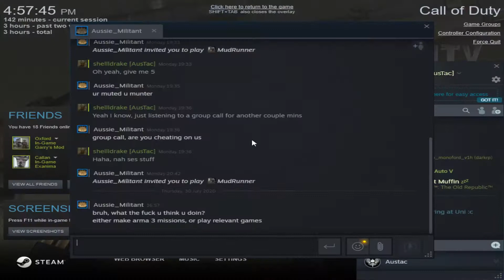My Call of Duty Experience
80 percent havin a laugh, 10 percent make space on my hard drive and another 10 percent stuffing around editing.

To be honest it is a bit of fun going back to old games and seeing how far they've come.

Featururing Aussie Militant the slave driver.

Would you like to join AusTac? Visit our teamspeak at ts3.austac.net or our

Hardware Specs:
GPU: GeForce GTX 1070
CPU: Intel(R) Core(TM) i7-7700 CPU @ 3.60GHz
Memory: 16 GB RAM
Current resolution: 1920 x 1080, 60Hz
Operating system: Microsoft Windows 10 Pro
Editing Software: VEGAS Movie Studio 17